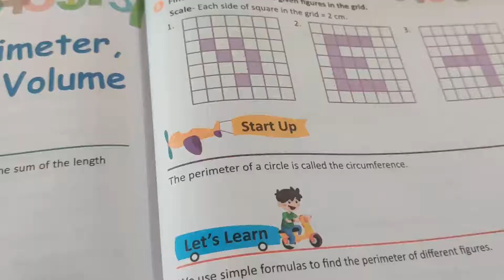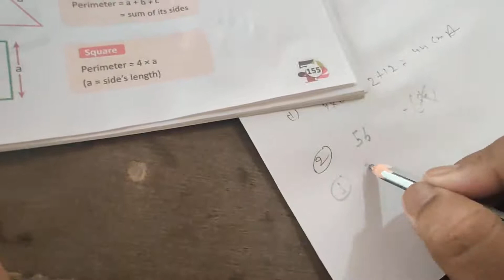CLASS 5,MATH compressed